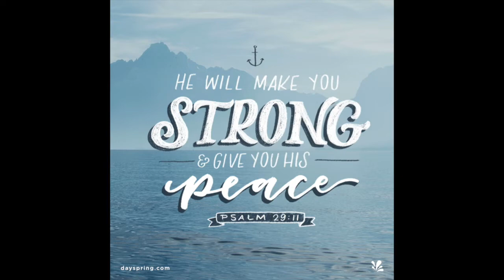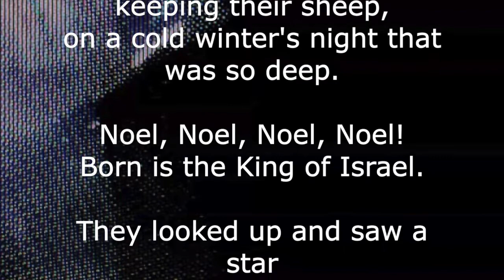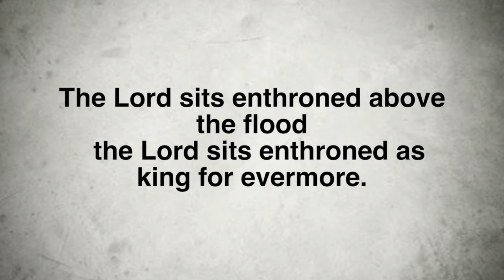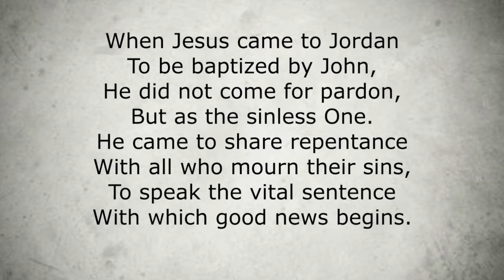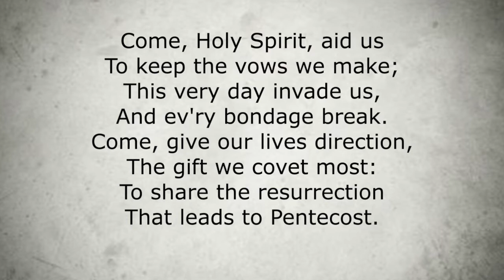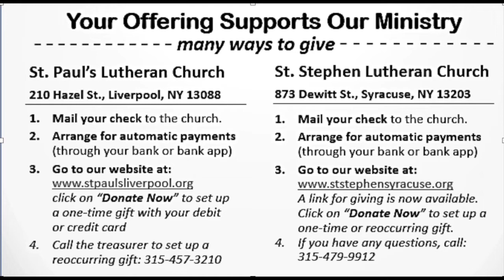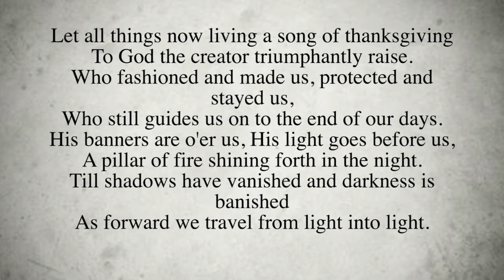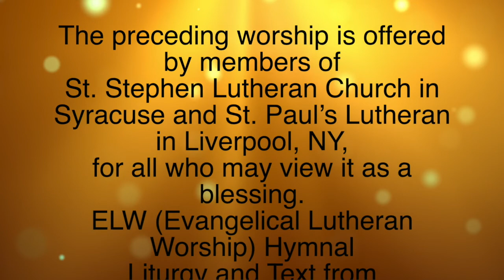Worship for January 10, 2021